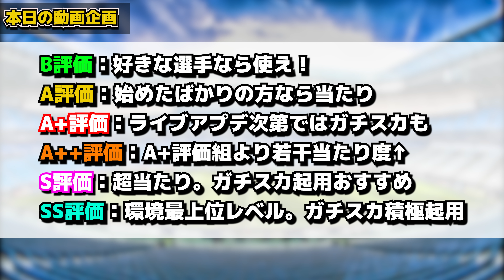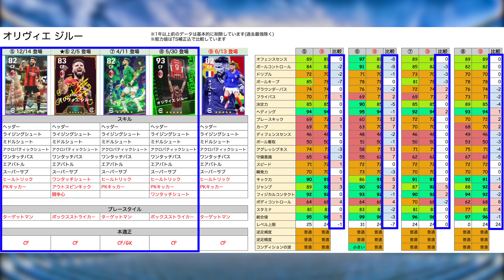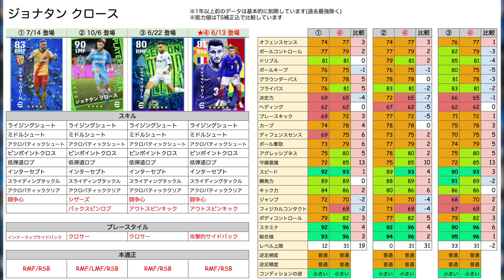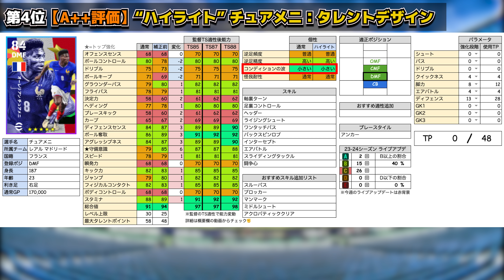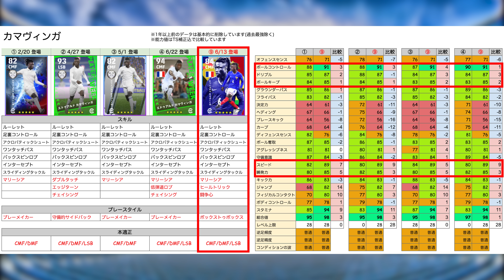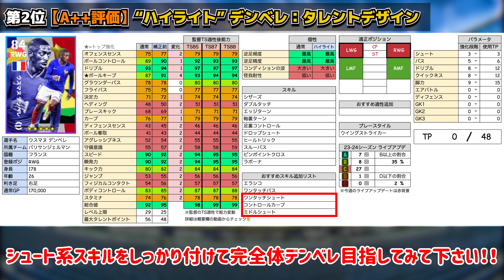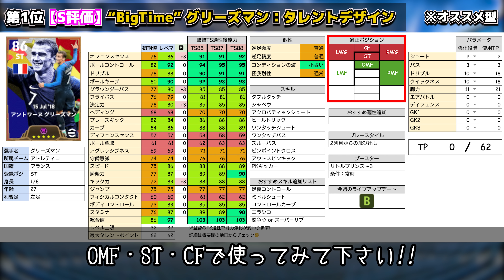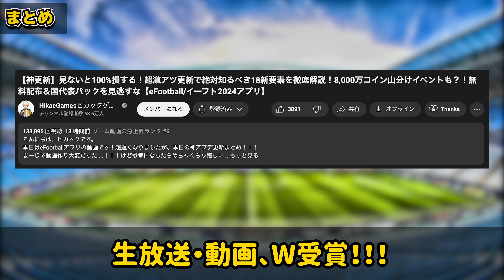【激アツ】買わなきゃ損！圧倒的人気No.1"フランスパック"全11選手を徹底解説！当たりランキング＆最強グリーズマンはこの育成がオススメ！！【eFootball/イーフト2024アプリ】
本日はeFootballアプリの動画です！フランスパック全11選手を徹底解説
まずはやっぱりこの国から。